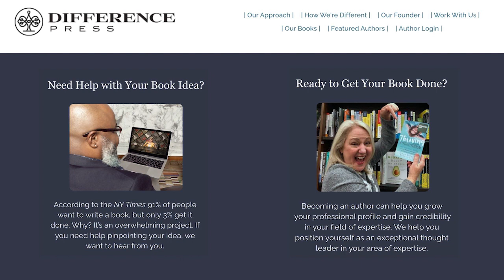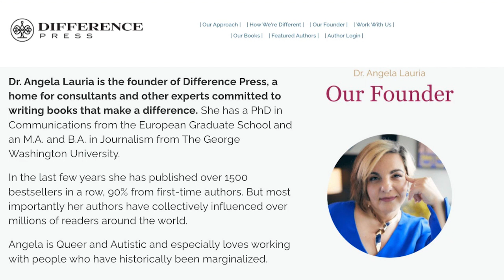Episode 23: Dimensions of Autistic Culture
Autistic people are known for their straight forward communication style, but what’s behind that approach? There are 6 cultural dimensions that create our directness (sometimes called rude by allistics), our rebellion against change (over called rigidity by allistics), and our passion for equality. In this episode of the established science on what makes a culture a culture. Most cultural studies are focused on nations, but in this episode, Matt and Angela look at how the six core dimensions of culture apply to Autistic Culture as a diaspora. Based on the work of Gert Hofstede, a Dutch social psychologist, the hosts explore how culture shapes our understanding of the world and our communication styles as Autistic people. Professor Hofstede included six key aspects of national culture country comparison scales, including the power distance index (PDI), individualism vs. collectivism (IDV), masculinity versus femininity (MAS), uncertainty avoidance index (UAI), long-term orientation versus short-term normative orientation (LTO), and indulgence versus restraint (IVR). The episode looks at how these dimensions impact communication styles and why people who are not a part of Autistic Culture often misinterpret our meanings. Throughout the episode, Matt and Angela discuss the challenges that cultural differences can create and offer practical advice on how to work through the differences while celebrating the unique nature and dimensions of Autistic Culture. If you're interested in learning more about the social science research behind how autism and culture intersect, then this episode is a must-listen.

Follow @LinguisticAutistic on TikTok
Learn more about Matt Lowry, LPP (Mattlowrylpp.com)
Learn more about Angela's work at Difference Press (DifferencePress.com)
Follow Angela on Twitter (Twitter.com/alauria)
Follow The Autistic Culture Podcast on Substack (AutisticCulture.Substack.com)

Core set of autism traits shows up in diverse cultures | Spectrum | Autism Research News

Should Autists Have Cultural Rights? | SpringerLink